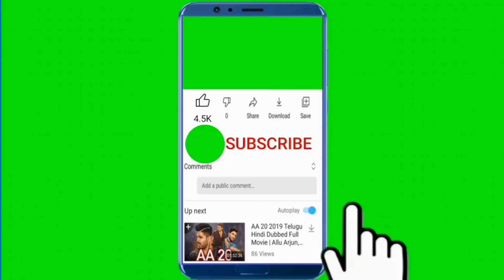Ertugrul Ghazi Urdu | 3 November 2021|Episode 39 | season 5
toprankingdramaertugrulghazi ertugulghaziinpakistan Ghazi’ is an epic story rooted in the historical events of Anatolia (modern-day Turkey).